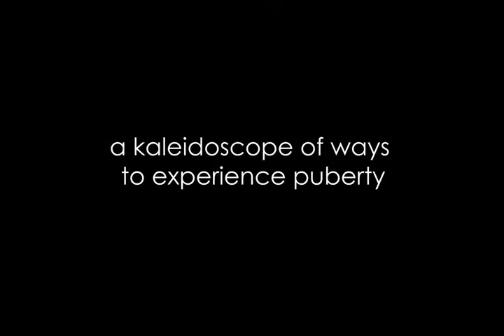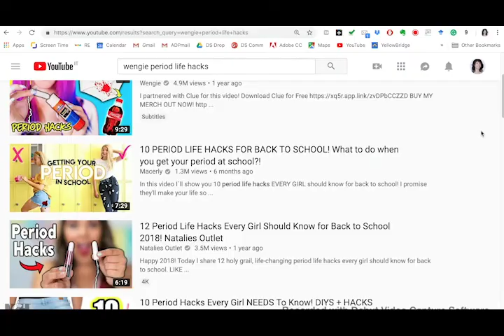Red on White TRAILER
Red on White (2020) - documentary directed by Luisa Passalacqua
Runtime: 00:22:25 Quality: HD

SYNOPSIS
As a mother of a preadolescent girl, I have been wondering how she would find information about bodily changes. Were my explanations enough? Did she prefer sharing her experience with her friends? Was she searching the web about it? Considering our taboo around menstruation, what impression would she get about the way we grown-ups relate to femininity? Would that affect her self-esteem?Interviewing Ilaria, Elisa, Shanti and Nada answered most of these questions and paved the way for a new understanding of how new media are affecting girls' self-awareness.